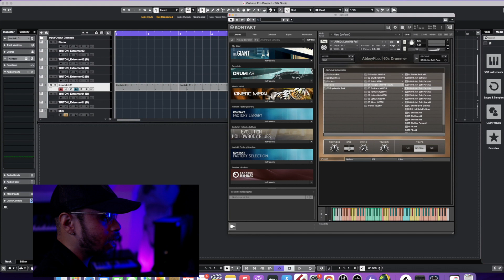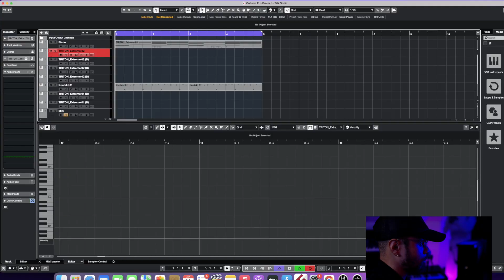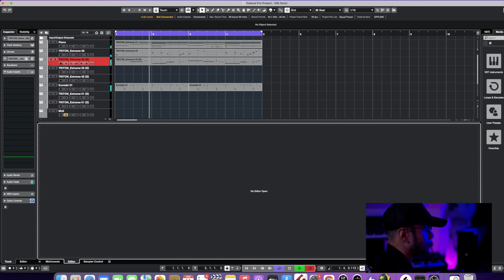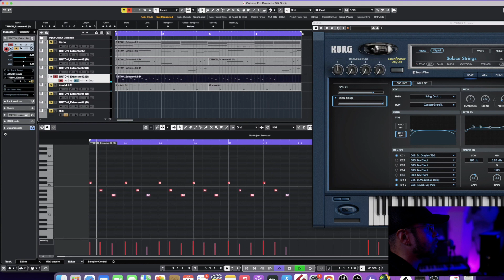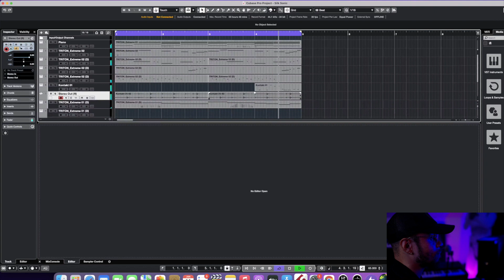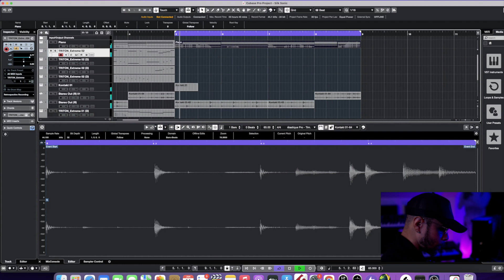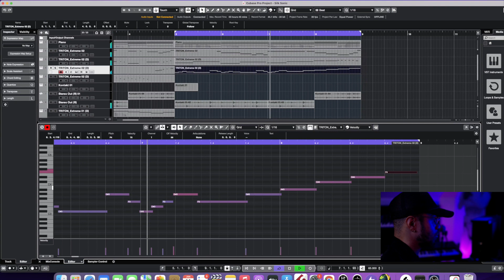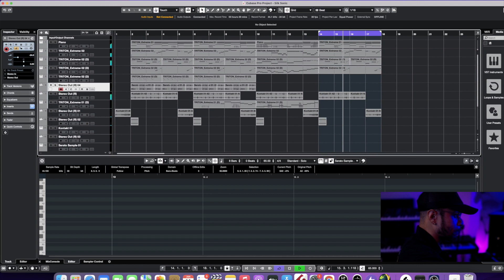HOW TO MAKE A SOULFUL SILK SONIC/BRUNO MARS BEAT FROM SCRATCH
Welcome back to the channel Producer Life Family!!  Come kick it with me today as I cook up a soulful Silk Sonic beat from scratch